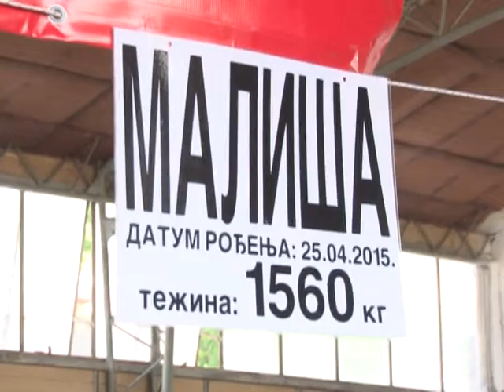OD JEDNOG BIKA 1170 POTOMAKA